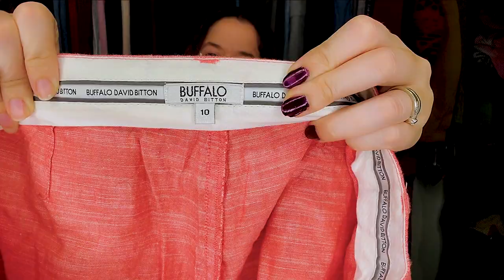Haul #31 Yard Sale Right Before USA's "Shelter In Place" | NWT | Tim Burton + Corduroy | 2020.3.14th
Haul Starts at 2:17

* 2 Weeks & 4 Days is February 27th 2020*
United States 🇺🇸 "Shelter in Place" started in April of 2020.
I put this is the title because YouTube is an International Platform.

As of 2021 February 27th, None of these items have been listed...
If you are interested, let me know and I will list!

POSHMARK  :  BBS617